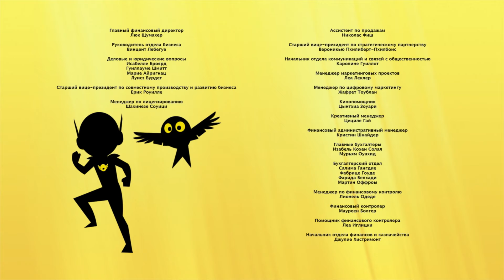Знакомьтесь, Пит! | 🌎 Петроникс 🐾 | Эпизод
Петроникс - Официальный русскоязычный канал

Петроникс - мультсериал о приключениях четверых отважных друзей, которые готовы отложить свои школьные дела и отправиться в любой уголок мира, чтобы прийти на помощь животным! Как только прозвучит сигнал, команда Петроникс вместе со своими питомцами-трансформерами спешат на спасительную миссию!

Команда Петроникс! Вперед, на помощь!